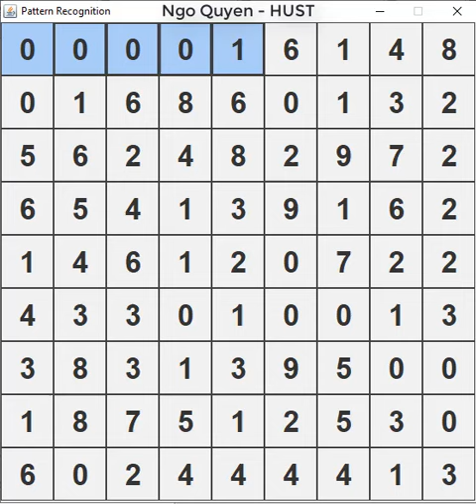Pattern Recognition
Exercise 8.19 in textbook: IntroductIon to Java ProgrammIng and Data Structures 11e
My code:

© Licence ▼

|  Master Coding: How to become a developer. !!!                               |